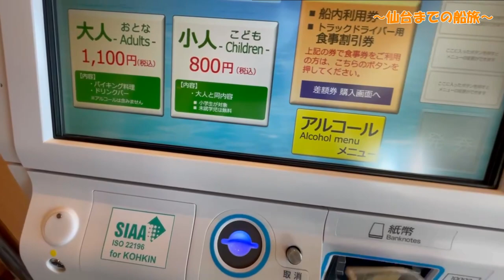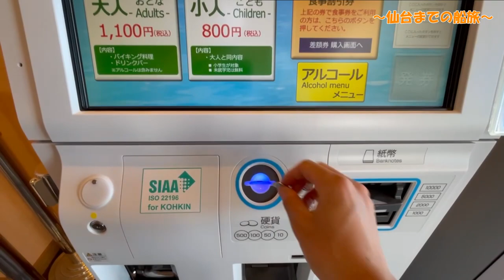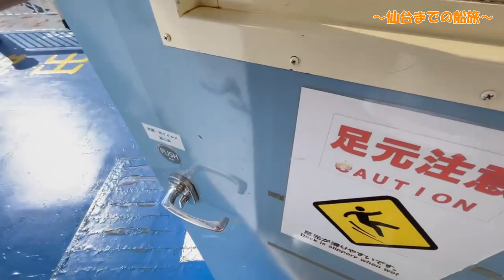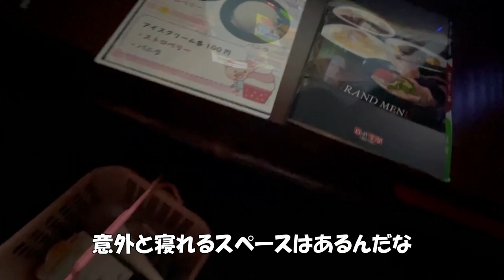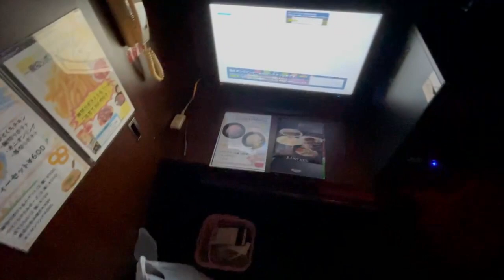四国・高松から遠路はるばる仙台に到着！ここから東北ドライブが始まる[東北秋旅 No.3, ロータリーサウンド]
はいこんにちは！

東北秋旅シリーズ3回目にしてついに東北上陸です。お待たせしました（笑）
宮城の観光スポット松島や仙台名物の牛タンも楽しめました～